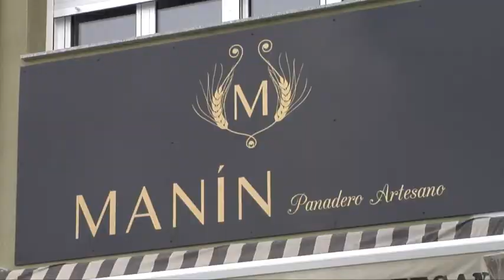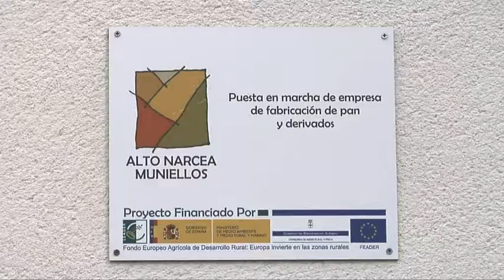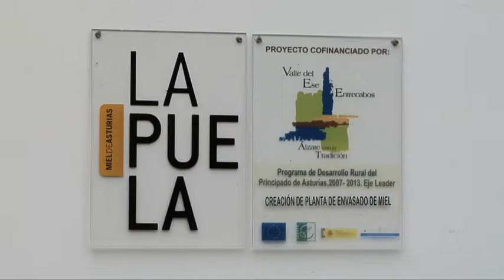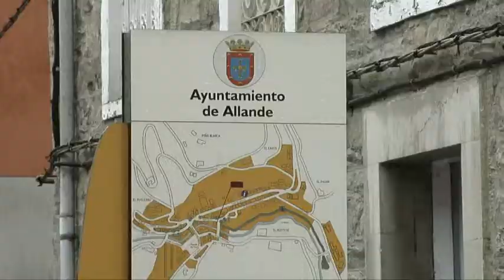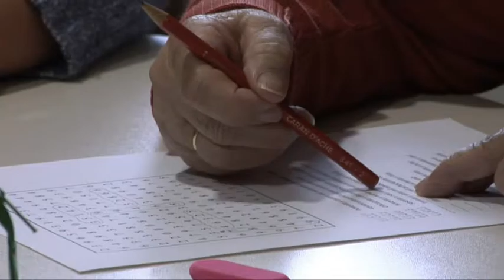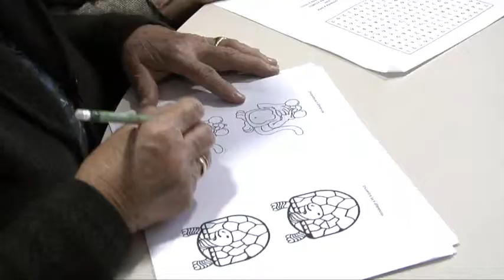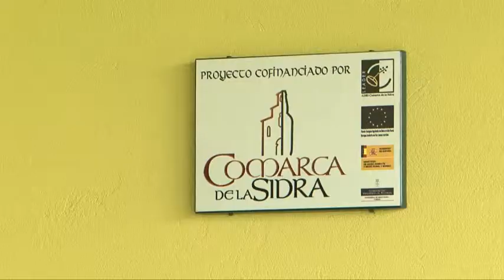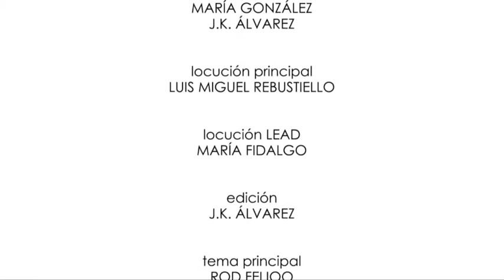Yo soy Rural, 1 ª Temporada, Programa 5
Nuevo programa de Yo Soy Rural en el que se pone de manifiesto la vitalidad emprendedora y social de las comarcas asturianas en las que están presentes los Grupos de Desarrollo Rural. En este nuevo espacio nos trasladamos hasta Cangas de Narcea para conocer la experiencia de la Panadería Manín, un obrador que ha sabido adaptarse a los nuevos tiempos conservando el sabor tradicional. En Pola de Allande conocemos Miel La Puela, o como la pasión de los padres puede convertirse en empresa de futuro para sus descendientes. Por último en Nava conocemos la experiencia de la Asociación Flor de Mayo, quienes repartieron un premio de la lotería y con los beneficios han creado y mantienen un centro social que es un ejemplo claro de como hacer fuerza en las comunidades rurales.